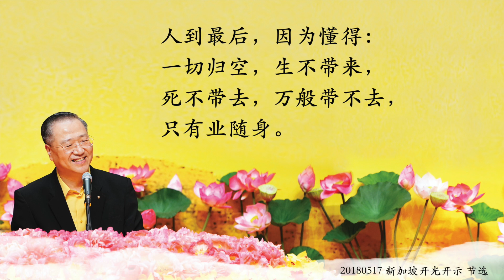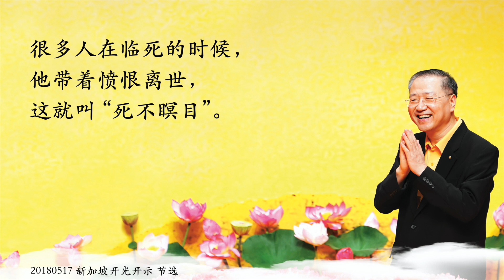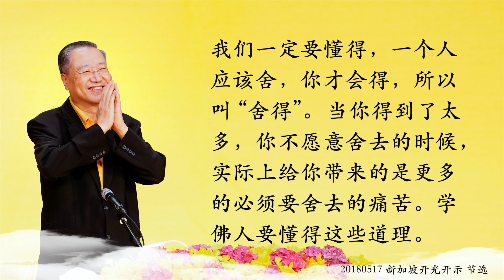卢台长【纷纷扰扰人间事 一晃而过尽归空】2018年5月17日 新加坡开光开示节选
忧郁症，用现代话讲就叫“想不通”。通过学佛修心，我们要懂得因果，我们要懂得“三业”，就能迎刃而解。中华传统文化让我们懂得，“有反斯有仇，仇必和而解”，就是告诉我们，要懂得因为你心中一直有不平，一直觉得自己没有错和对，有时候当你有对错的时候，你就会有仇恨升起。“仇必和而解”，当你心中有仇恨的时候，你必须用和来化解它，就是和谐、和平、和蔼。我们人间阴阳和合而成所产生的万物，都有对错和矛盾。当你知道这个世界上的一切都是因缘和合而成，都是一种自然现象的时候，你就懂得用“和”来化解矛盾。所以忧郁症的人只有通过和对方的理解与沟通，才能化解自己思维当中的想不通和难受，犹如《金刚经》教我们，要学会什么事情要放下，过去不可得，未来不可得，今天、现在不可得。

我们人生最后的结局是什么？很多人的答案是四个字，人生的一切“不了了之”--没有人能够把所有的事情全部做完了才说“我离开这个世界”。无论你多么优秀，只要活着，一定会有很多问题发生，所以佛法讲众生平等。人到最后，一切归空，生不带来，死不带去，万般带不去，只有业随身。

要懂得，学佛人应该不要去记恨世界给你留下的一切你认为不平的事物，实际上一切都是因果报应。在这个世界上，有一种是闭着眼睛不了了之，最后还能想通，还能放下，那叫做“心安理得”；还有另一种是当你睁开了眼睛，当你要不了了之的时候，你比较可怕的心态就出现，那就叫做“死不瞑目”，很多人在临死的时候，他带着愤恨离世，这就叫“死不瞑目”。

人一生的烦恼、痛苦，要走了还要折磨自己，到死还要想不通。其实我们应该懂得，我们不要把人间的一切看得太真，因为人间只是我们人生旅途当中的一个旅站而已。如果你把这个人间看得太真了，以为当你拥有什么东西就会永远拥有它，你才会产生舍不得。所以不要多多地去得，你就不会有舍不得。我们一定要懂得，一个人应该舍，才会得，所以叫“舍得”。当你得到了太多，你不愿意舍去的时候，实际上给你带来的是更多的必须要舍去的痛苦。学佛人要懂得这些道理。

2018年5月17日新加坡开光开示

11 CHANG CHARN ROAD #05-01, SHRIRO HOUSE, SINGAPORE 159640.